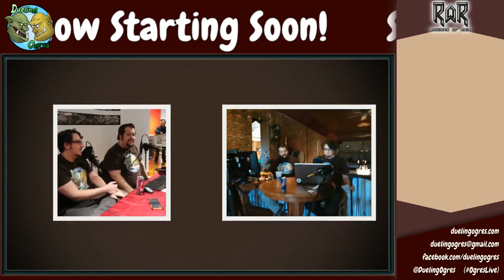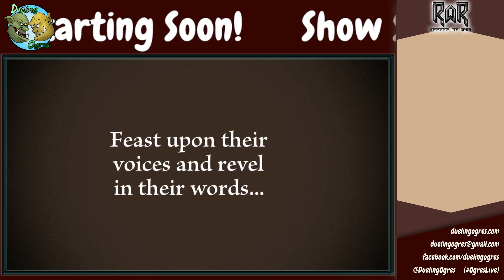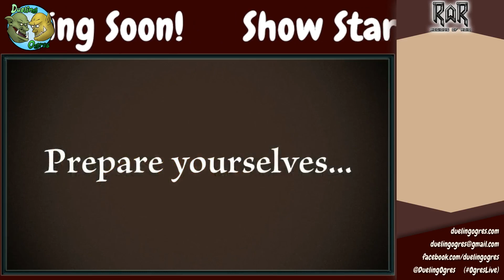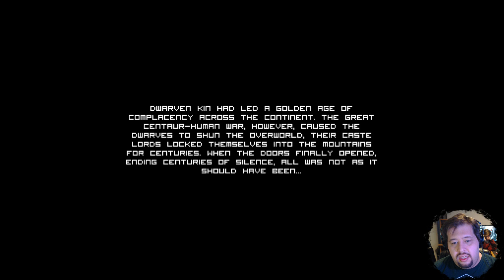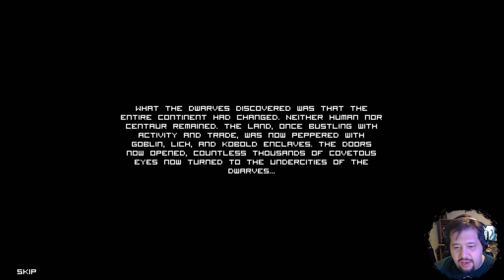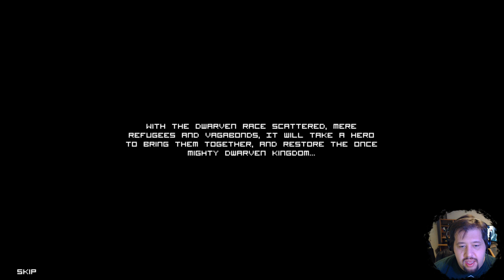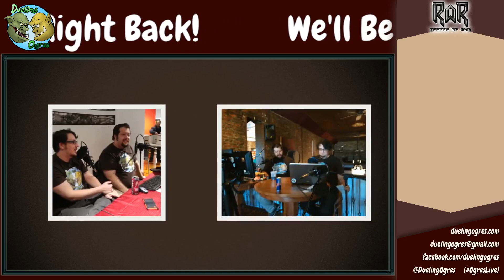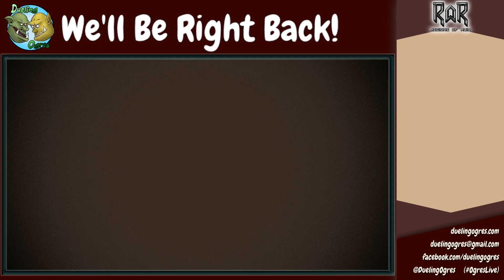Regions of Ruin || A Dwarf By Any Other Name (pt 1)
Humble Bundle hooks Rem up with an adorable 2D side-scrolling RPG builder featuring his favorite fantasy race: Dwarves! Get ready for some really shitty Scottish accents!

This is part one of a two-part streaming session, the second part is soon to follow!

We’re a proud partner with Humble Bundle. We love the bundles and deals; and we buy stuff from them all the time!

Check out Humble Bundle to find great deals on games, ebooks, software, and more all while having the flexibility to spend what you want and give money to who you want (including some great charity organizations)!

DO YOU EVEN MAP, BRO?!

Interested in writing geek-centric articles? Got a fever to let your inner writer out?

SMASH ALL THOSE LIKES AND SHARES AND SUBSCRIBES FOREVER!

They help us stay alive one more day! Literally, there are larger ogres over us. They’re ruthless and terrifying. We cry tears of blood!